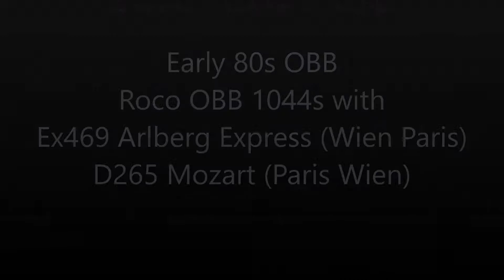Roco OBB 1044s hauling 1980s D265 Mozart and Ex 468 Arlberg Express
The highlight of this is ancient Est Couchettes used. In the video, they are green. I only have them in C160 blue colours. Looking at French forums there is possibility that only one was painted in these colours, but noone seems to know for sure! The DEV couchette should really be a blue / grey UIC-Y, but I don't have one of those.
The Mozart should have mostly 2nd class OBB Eurofimas- however, I don't have enough, so it had to be whatever C1 liveried OBB coaches I had!